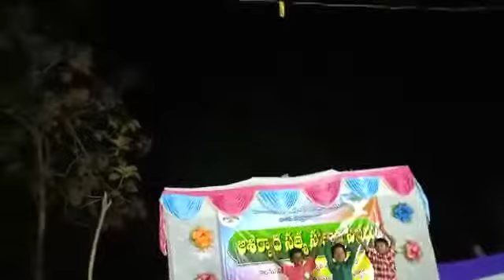Hassi Dance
Video from Pradeepa Kumari